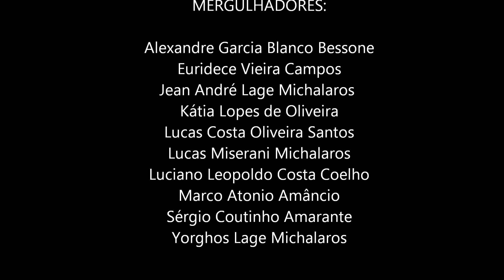Chapeirão Atlântida - Abrolhos 2013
Mergulho no Chapeirão Atlântida em Abrolhos